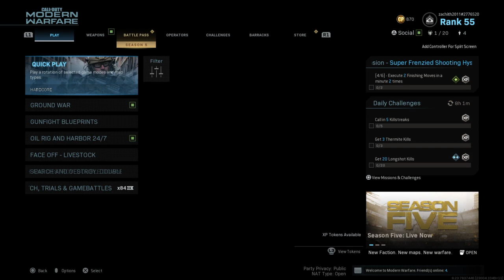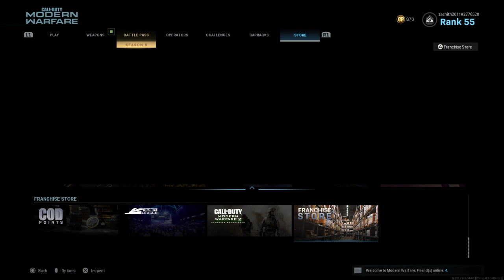Call of Duty®: Modern Warfare®